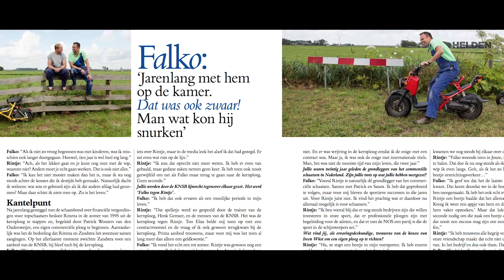Helden 27 ligt nu in de winkel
Vanaf 28 juli ligt het nieuwe Helden Magazine weer in de winkel. Deze editie onder meer Femke Heemskerk, Daley Blind, Roy Makaay, de volleybalsters en veel meer.